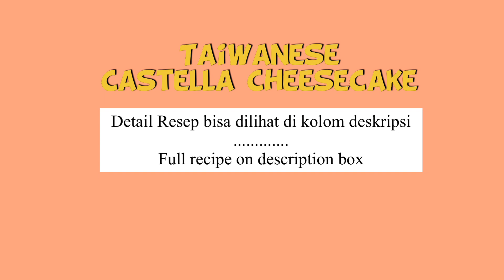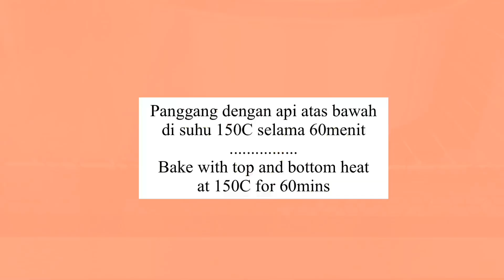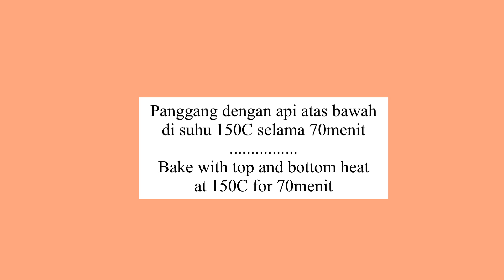JAPANESE COTTON CHEESECAKE VS TAIWANESE CASTELLA CAKE | Beda atau Sama?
Setelah di video terdahulu tentang perbedaan Ogura dan Chiffon (klik disini untuk lihat kali ini saya mencoba membandingkan Japanese Cotton Cheesecake dengan Taiwanese Castella Cake. Bahan kedua nya hampir sama begitu pula takaran nya. Hanya beda nya yang satu menggunakan cream cheese, yang satu keju cheddar.

Tekstur kedua kue juga sama sama lembut dan halus seperti kapas, dan kue cenderung lembab karena dipanggang menggunakan teknik waterbath. Buat yang suka keju, pasti suka Japanese cotton cheesecake karena rasa keju nya lebih nendang dan lebih creamy. Tapi kalau yang gak begitu suka keju bisa dicoba Taiwanese castella karena rasa keju nya hanya seujung lidah saja :D

TAIWANESE CASTELLA CHEESECAKE
Loyang 15cm | Api atas bawah 150C 60menit

3 Kuning Telur
1sdt Vanilla
35g Minyak Goreng
55g Susu Cair
50g Tepung Protein Rendah
1/4sdt Garam

3 Putih Telur
1/4sdt Cuka
60g Gula Halus
2 Lembar Keju Cheddar

JAPANESE COTTON CHEESECAKE
Loyang 15cm | Api atas bawah 150C 70menit

100g Cream Cheese
30g Minyak goreng
35g Gula Halus
50g Susu cair
3 Kuning telur
30g Tepung Protein Rendah
10g Tepung Maizena
1/4sdt Garam
1sdt Vanila

3 Putih Telur
1/4sdt Cuka
35g Gula Halus

TAIWANESE CASTELLA CHEESECAKE
Pan 15cm | Top & Bottom Heat 150C 60mins

3 Egg yolks
1tsp Vanilla
35g Vegetable oil
55g Milk
50g Cake flour
1/4tsp Salt

3 Egg whites
1/4tsp White vinegar
60g Fine sugar
2pcs Cheddar slice

JAPANESE COTTON CHEESECAKE
Pan 15cm | Top & Bottom Heat 150C 70mins

100g Cream Cheese
30g Vegetable Oil
35g Fine sugar
50g Milk
3 Egg yolks
30g Cake flour
10g Corn starch
1/4tsp Salt
1tsp Vanila

3 Egg whites
1/4tsp Vinegar
35g Fine sugar